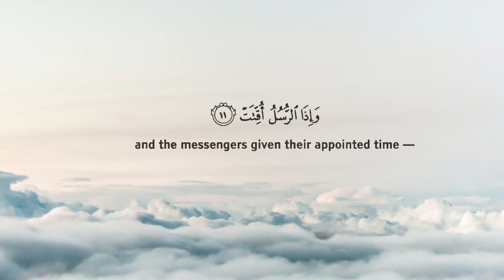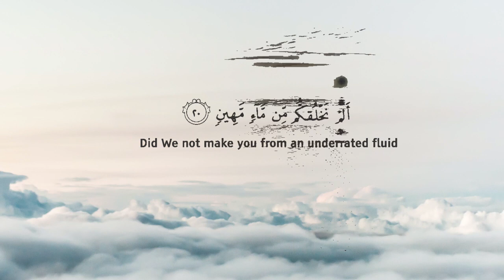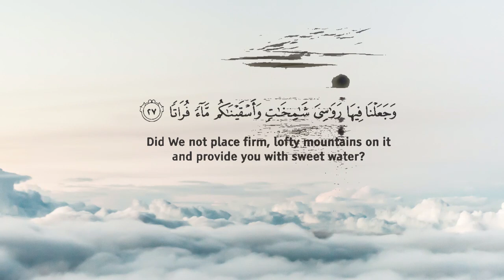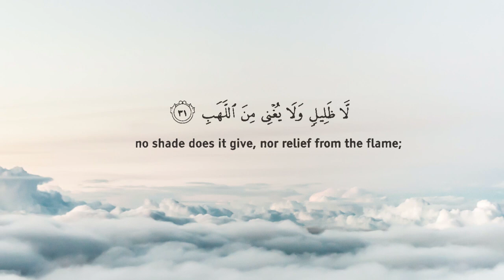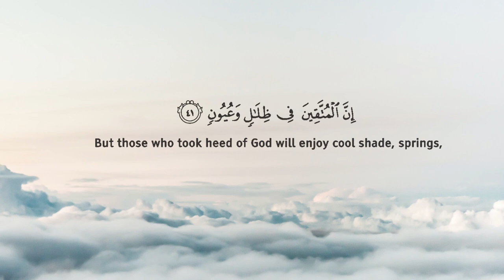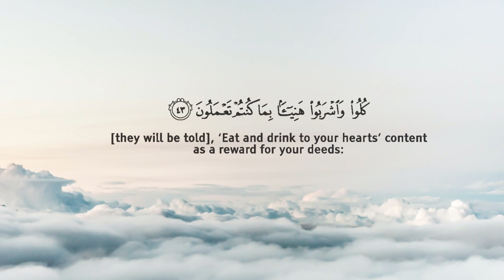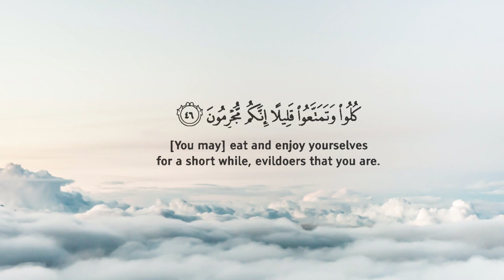Surah Mursalat |Quran For All | Omer Hisham | Lofi Quran |Quran Recitation with English Translation